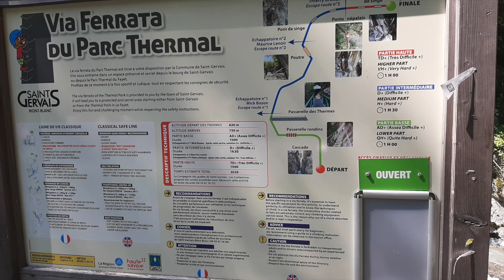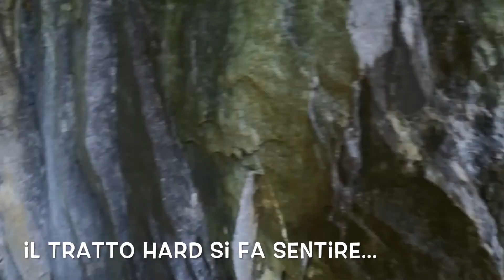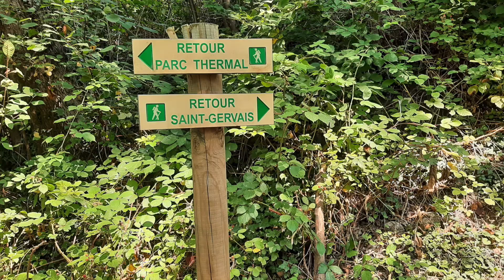Via Ferrata du Parc Thermal - Sant Gervais M. Blanc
Stupenda ferrata del parco termale a Sant Gervais ai piedi del Monte Bianco lato francese. Si divide in tre tronconi. Il primo di media difficoltà ma, al momento, chiuso per una frana, il secondo classificato come difficile e il terzo con il grado di massima difficoltà della scala francese. La Via si sviluppa principalmente su traversi, non molto lunga ma in più punti si usano solo le braccia. Bello anche il paesaggio sottostante fatto di cascate e altezze vertiginose.